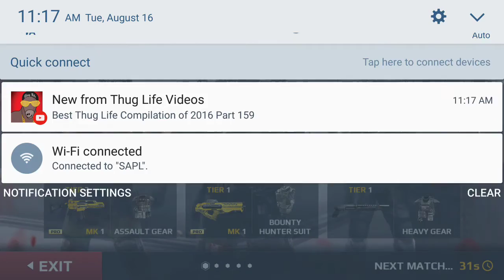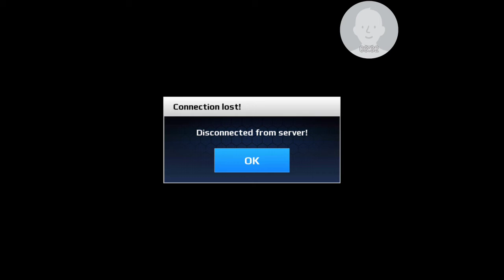August 16, 2016